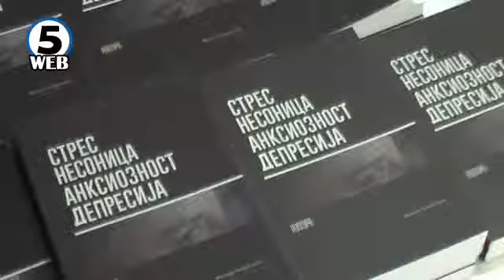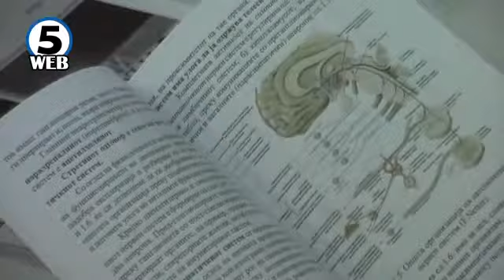Македонците темпераментни и недоволно бараат стручна помош поради стресот